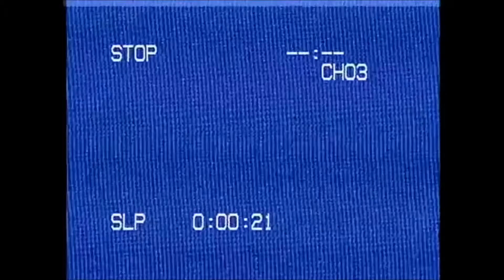Diabolisation de l’Eglise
Le sujet de la religion est de nouveau actuel aujourd’hui. Alors qu’il y a 20 ans on s’attendait à une rationalisation de la société, nous avons remarqué une augmentation du nombres de fidèles dans le monde catholique. Comment cette religion arrive-t-elle à réunir ses fidèles bien que ses dogmes et pratiques ne soient pas en adéquation avec notre époque? Comment la religion a-t-elle perdu sa crédibilité? Comment expliquer cet élan vers l’irrationalité dans un monde si rationnel?

Images : INA.fr et KTO TV
(Sons libres de droit)